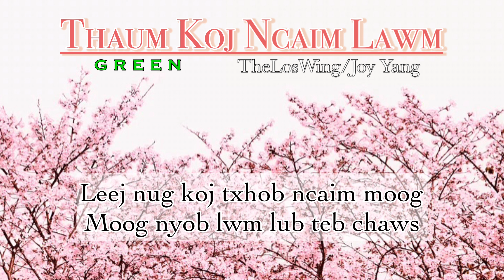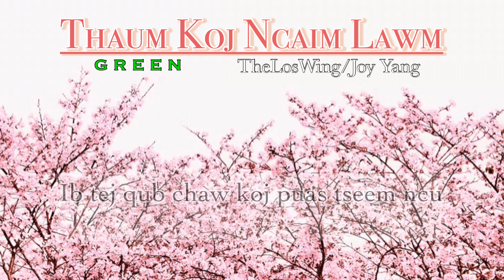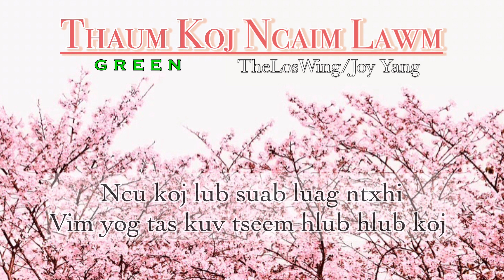Thaum Koj Ncaim Lawm GREEN Cover - kassie chang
Thaum koj ncaim lawm Green Cover

Original Artist: Mee Vang

Original Covered version by: Joy Yang (theloswing)

Music instrumental Compose by: Wave Vang(Theloswing)